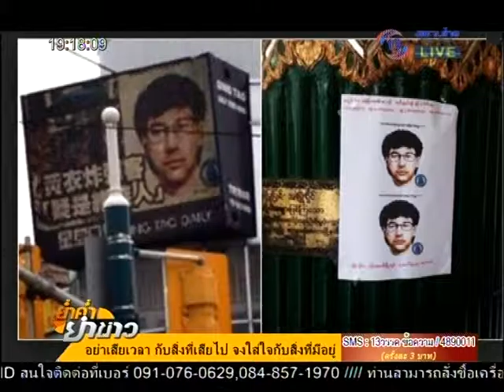ย่ำค่ำ ยำข่าว 8 ก.ย. 58 3/4